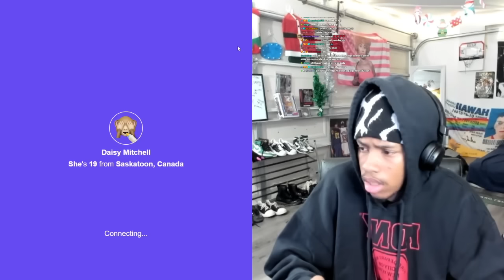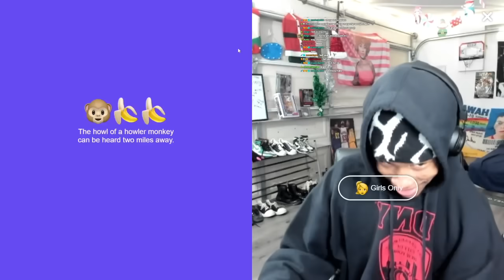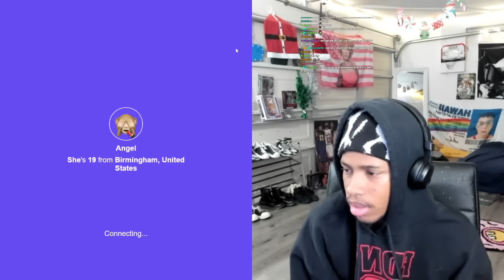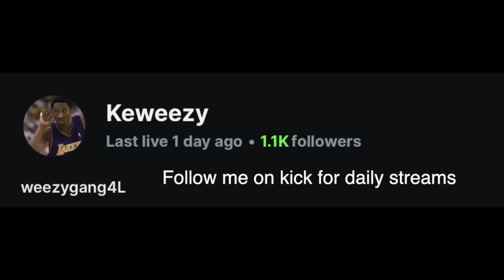she wanted me to rate her GYATT...